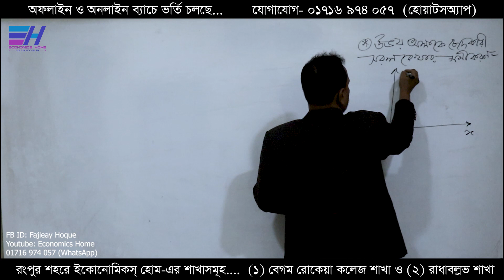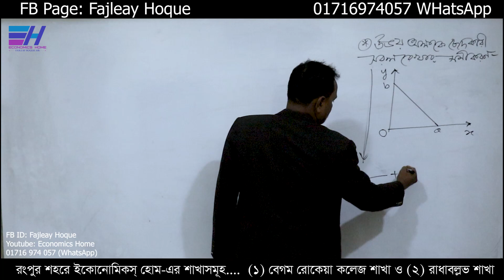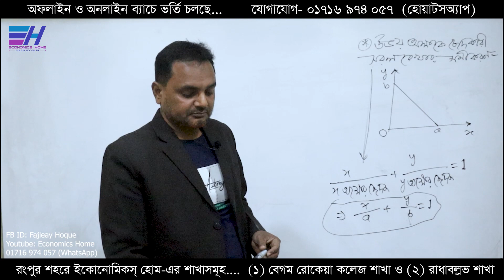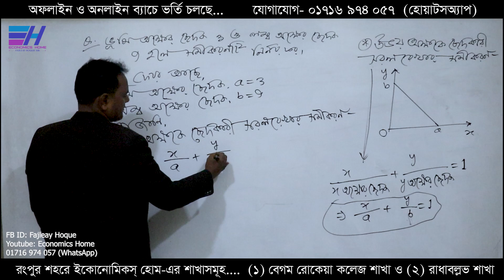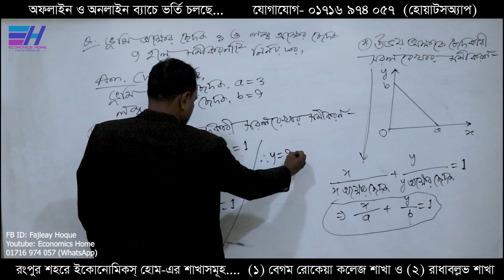উভয় অক্ষকে ছেদকারী সরলরেখার সমীকরণ সম্পর্কিত গাণিতিক সমস্যার সমাধান | Geometry | ফজলে হক স্যার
অর্থনীতি অনার্সের ”মৌলিক গণিত/গাণিতিক অর্থ নীতি (Basic Mathematics) ”   এবং বিবিএ অনার্সের ব্যবসায় গণিত (Business Mathematics) বিষয়ের  ”জ্যামিতি অধ্যায়ের উভয় অক্ষকে ছেদকারী সরলরেখার সমীকরণ সম্পর্কিত গাণিতিক সমস্যার সমাধান সম্পর্কে আলোচনা করছেন... ফজলে হক স্যার

Thanks
Fajleay Hoque